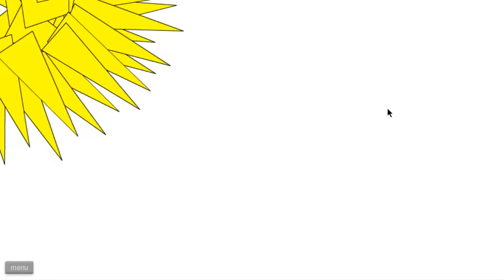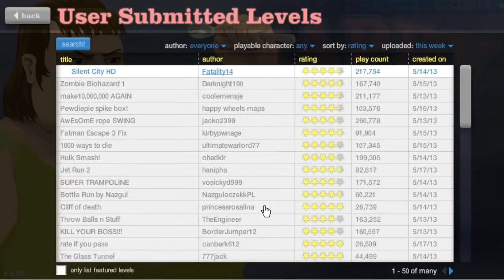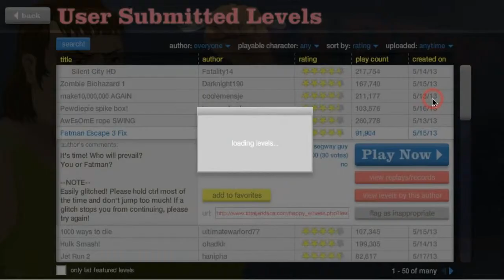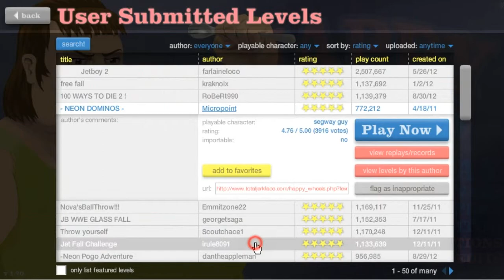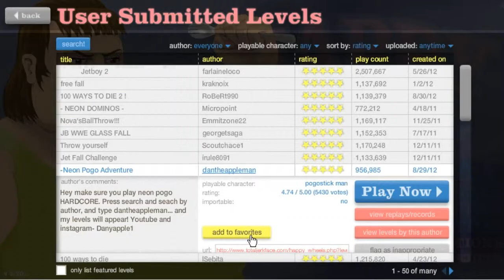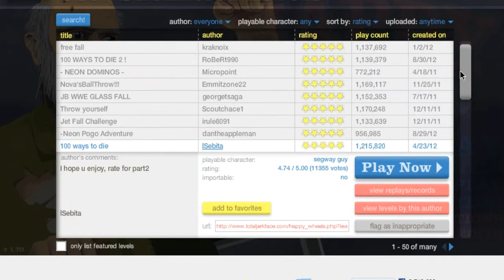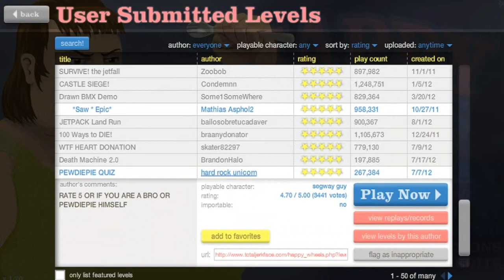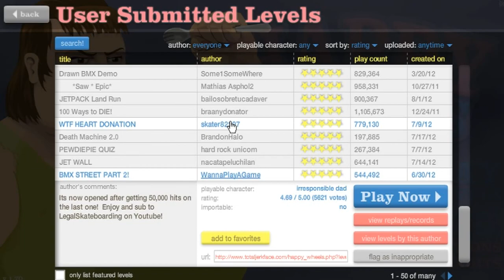Happy Wheels и Geskod - Серия 4 - Эластичный нова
Всем привет, с вами Geskod,и сегодня мы будим играть в Happy Wheels

И не забываем заходить в нашу группу в RaidCall :6038662